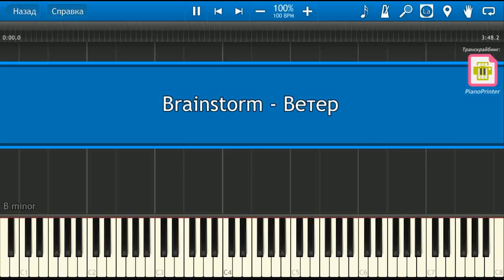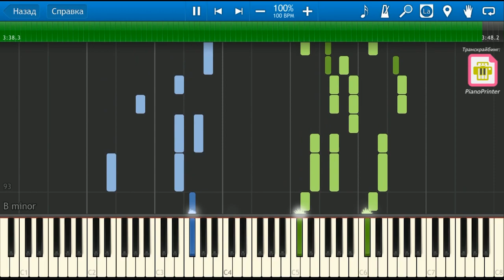Brainstorm - Ветер НОТЫ & MIDI | KARAOKE | PIANO COVER